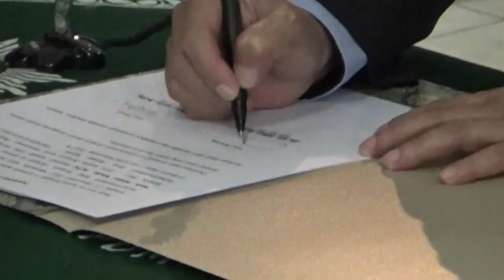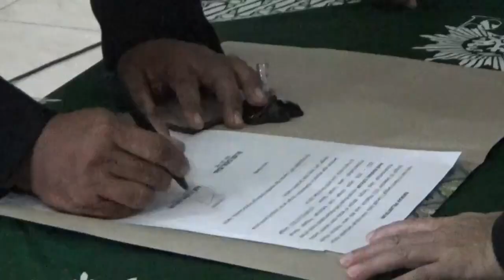MEMASUKI ABAD KEDUA, MUHAMMADIYAH DIDORONG UNTUK TERJUN KE DUNIA INDUSTRI